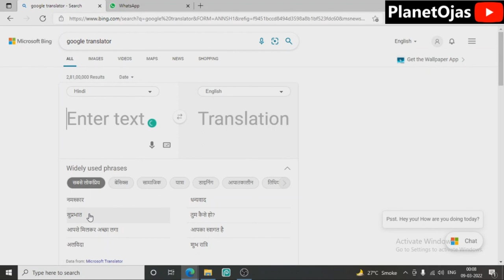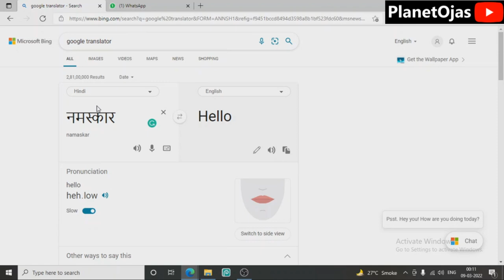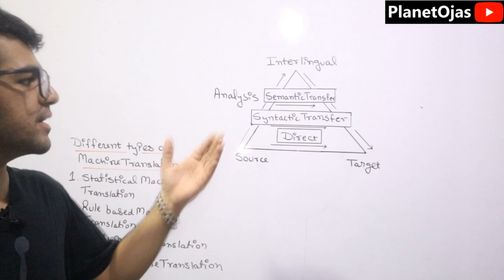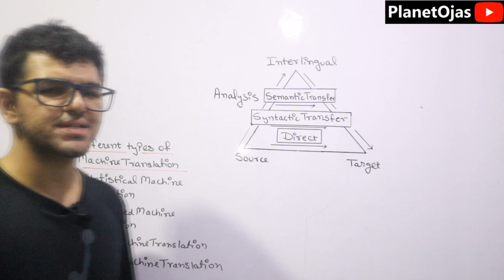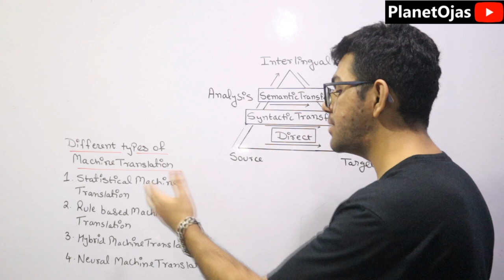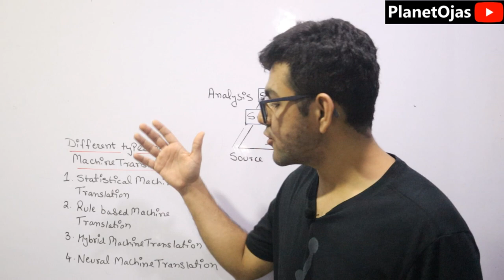Machine Translation 🔥🔥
Machine Translation in Natural language Processing ( NLP ) in Hindi is the topic taught in this video tutorial this is a very important application of Natural language Processing.